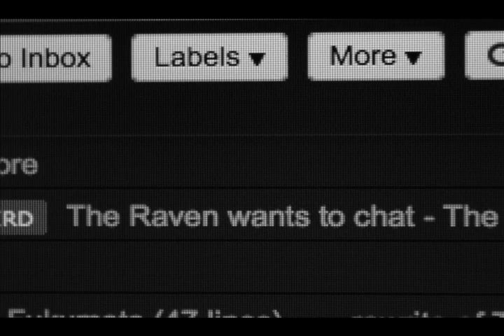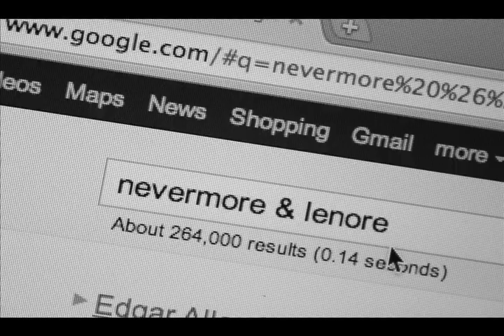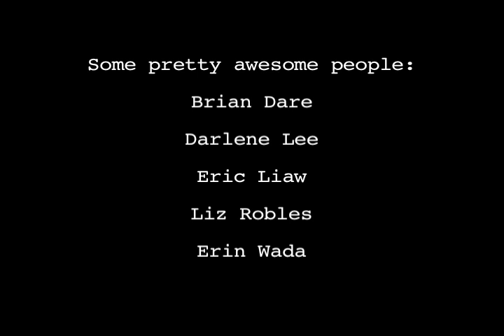The Raven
Equal measures The Simpsons and La Jetee.